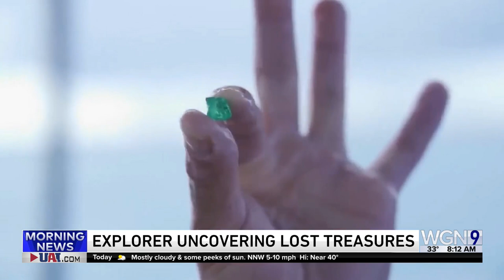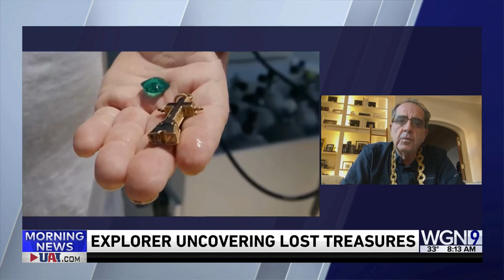Discovering Lost Treasures Under the Sea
Carl Allen invested millions into finding what he describes as a “motherlode” in sunken ships around the Bahamas. His company, Allen Exploration, has recovered more than 10,000 artifacts from the Nuestra Señora de las Maravillas, a Spanish galleon that sank after crashing with another ship in the Bermuda Triangle in 1656.